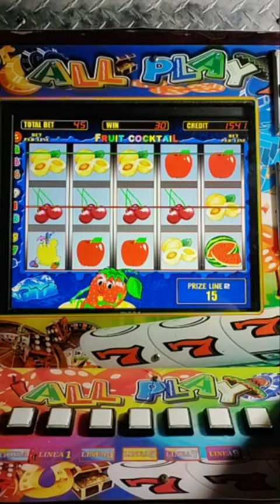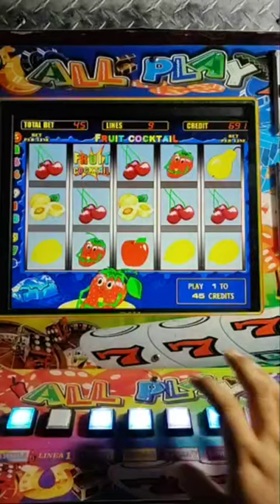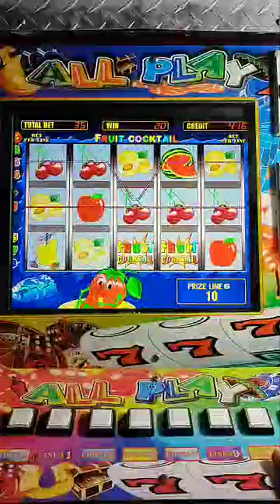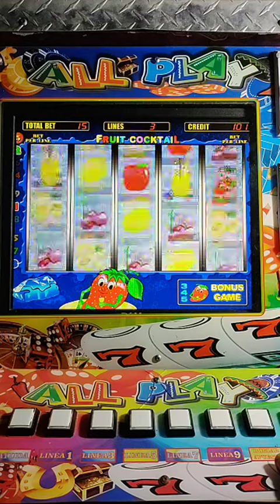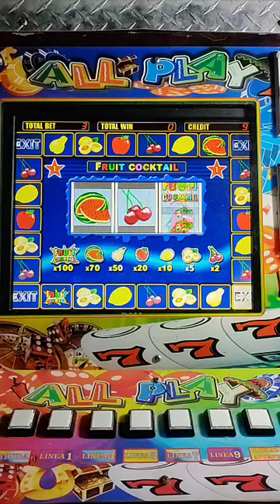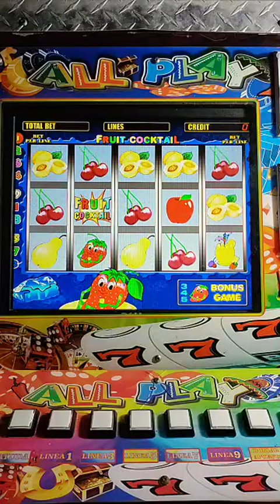Nunca hagas ESTO en la tragamonedas Fruit cocktail 🍒🍑🍋🍎🍐🍉🍹 😱😱 o te puede ir mal